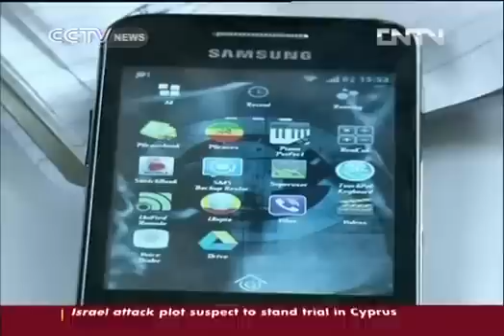ETHIOPIA´S GREEN TECH HUB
a short documentation about iceaddis

copyright with cctv